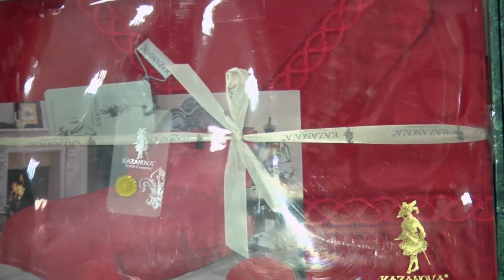Магазин "Сновидение" приглашает за подарками милых дам!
Дарим подарки на 8 марта …«С любовью к комфорту, с заботой о здоровье». Магазин «Сновидение» вновь помогает нам преподнести подарок, которой будет не только приятным , но и полезным. Готовые комплекты, с пожеланиями; текстиль для кухни; постельное бельё; халаты; тапочки из натуральной шерсти; подушки и одеяла, в том числе и детские.
 Магазин «Сновидение» поздравляет с 8 марта и приглашает за подарками!

Магазин:  «Сновидение»
Г. Петропавловск-Камчатский, ул. Бульвар Рыбацкой Славы, д.8